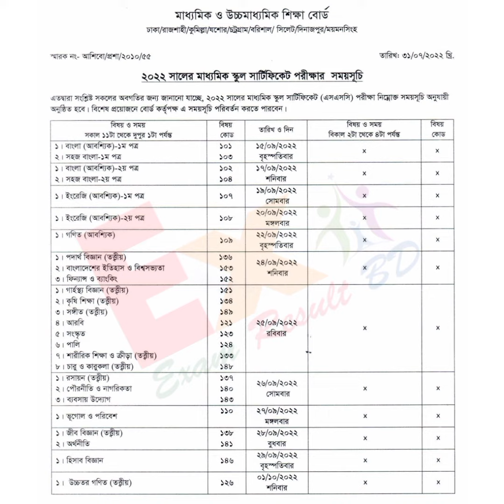SSC-exam 2022 Science.Arts. commerce bd all board rouyine